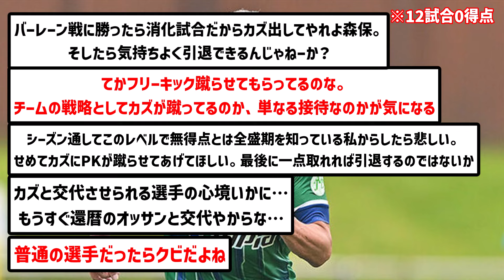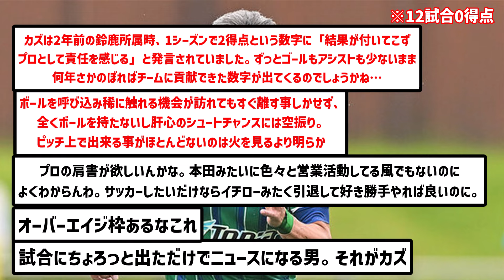【悲報】57歳カズ、JFLで今シーズン12試合に出場した結果...wwwww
頑張れカズ

▼ソース

楽曲名：散歩道
作曲者：Pinguino